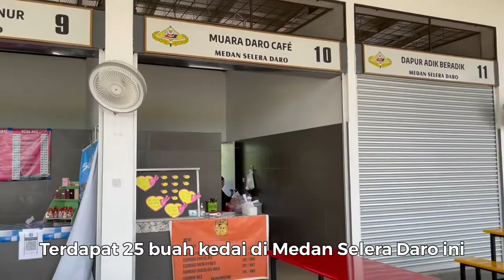MUMU DAN KIKI KE MEDAN SELERA DARO (HAFIEY CHANNEL EP10)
🌺Assalamualaikum wbt dan Hi smuanya..🌺

🎥EP10 : Mumu dan Kiki ke Medan Selera Daro

✅Sila komen untuk memberikan idea dan pendapat untuk meningkatkan mutu dan konten video..

🌺Terima kasih gais.. Assalamualaikum wbt dan Ciao!🌺